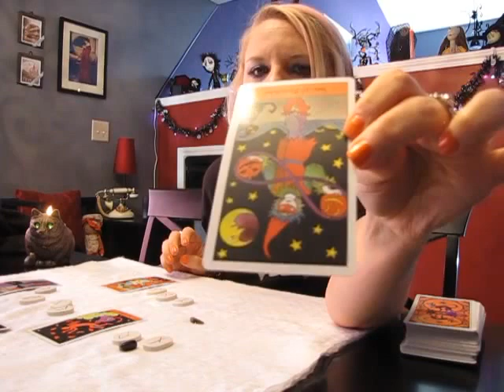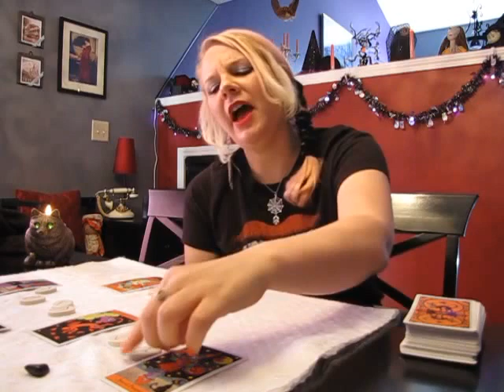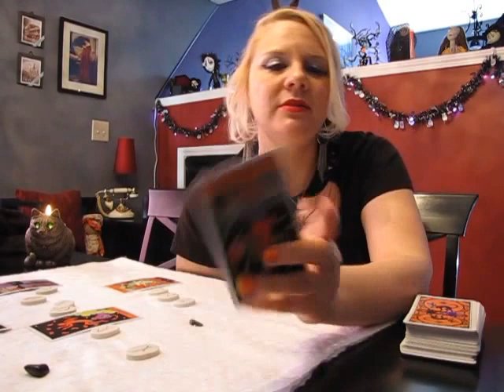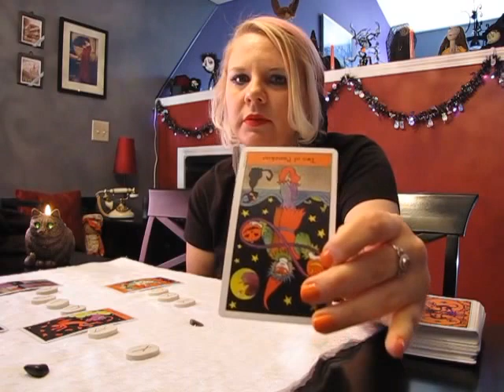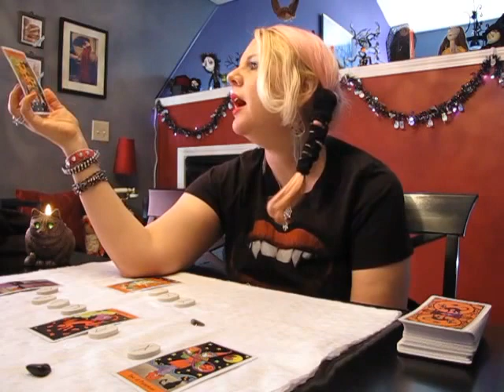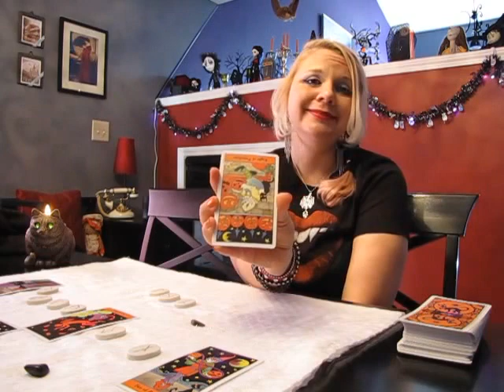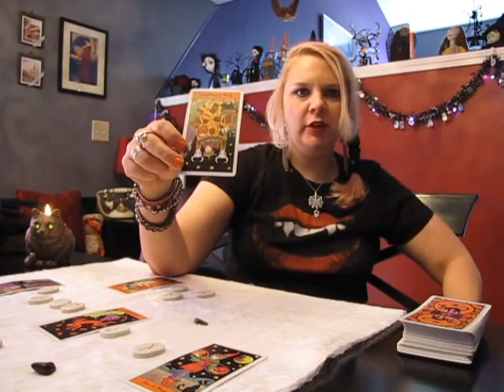Sagittarius October 2016 RUNESCOPE Psychic Reading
To view your October Spiritual Guidance Reading (from The Halloween Oracle by Stacey Demarco), head over to my On Demand Channel on Vimeo To schedule a 30-minute Skype Consultation, contact me at: .

I have been clairvoyant all of my life, and have been reading for others professionally for 19 years. Just as in my videos, I use both the Runes and Tarot during private readings, and can usually see 9 to 12 months (sometimes much further) into the future.